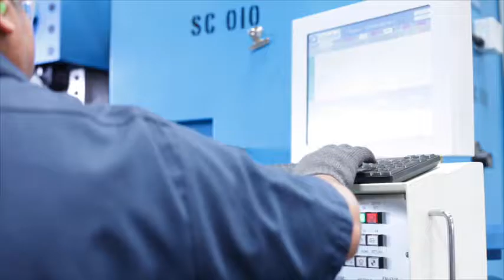Why California Manufacturing is so Important?